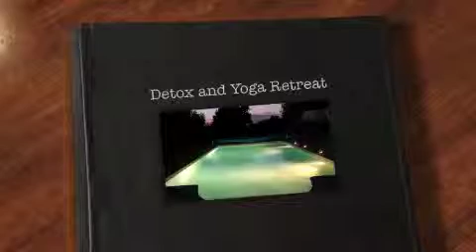Detox and yoga retreat in Portugal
In May 2010 Miss Nutritionist took a bunch of people out to a villa in Portugal for a detox and yoga retreat. This video gives you a taster of the week long holiday.